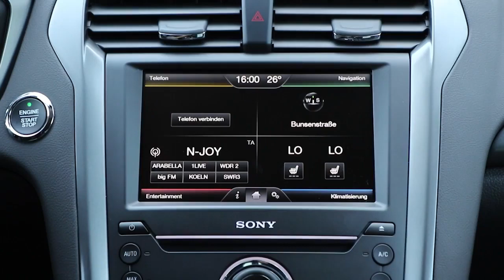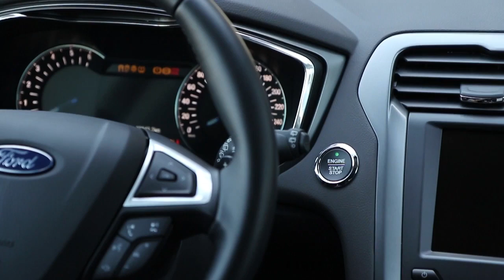FORD Mondeo 2 0 TDCi Start Stopp PowerShift Aut Titanium